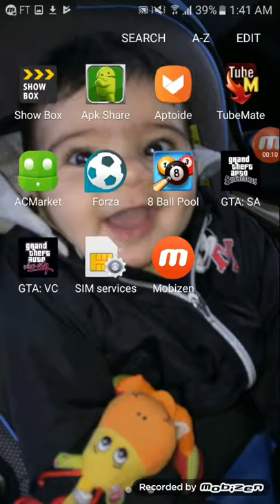GTA:SA . AMRO C.H